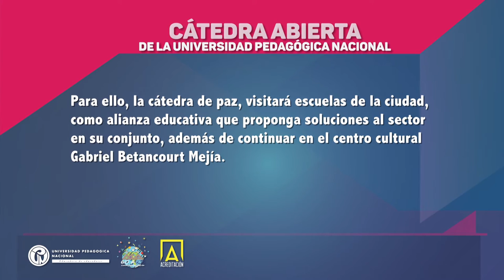Cátedra Abierta e itinerante de paz UPN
Nuestro propósito para este semestre estará enfocado en dos escenarios: El primero, la escuela como espacio fundamental de la educación en el país para discutir y retroalimentar sobre los fundamentos de la convivencia, los conflictos sociales y políticos de Colombia, los derechos humanos y la paz con justicia social; el segundo escenario para el desarrollo de la Cátedra de Paz es la Universidad, continuando así el proceso de elaboración y reflexión desde el campo académico, práctico e investigativo.